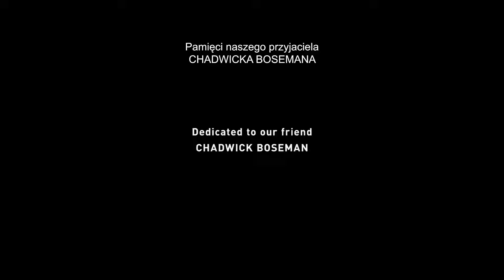Scena po napisach z Czarna Pantera: Wakanda w Moim Sercu (2022)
🌟 Witajcie!

🌟 "Jeśli jesteście w stanie komuś pomóc, to macie obowiązek to zrobić" - Ben Parker.
Wystarczy, że pomożecie mi osiągnąć 100 000 subskrypcji. Z góry dziękuję!

🌟 Szukacie filmu lub serialu do obejrzenia?

Wpadnijcie na discorda, tam znajdziecie pomoc, w znalezieniu tego i wiele innych ciekawych filmów i seriali, a w dodatku poznacie wspaniałą społeczność jaką jest serwer CiekawePoPolsku

🌟 Dostałeś/aś bana, bądź masz inny problem z dołączeniem na główny serwer?
Wpadnij na CPP SUPPORT, tam rozwiążemy ten problem.

🌟 Kontakt do mnie? Również Discord.

🌟 Uwaga, to są tylko losowe słowa (tagi), więc nie marnój czasu i nie czytaj tego.
Gdzie obejrzeć odcinek epizod 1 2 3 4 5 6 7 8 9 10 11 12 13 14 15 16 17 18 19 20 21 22 sezon Najlepsze Najśmieszniejsze śmieszne ciekawe fajne sceny momenty
Iron Man Tony Stark- geniusz filantrop miliarder playboy łał Kapitan Ameryka Steve Rogers - kapciu Jednak to czytasz Czarna wdowa Natasha Romanoff Hulk Bruce Banner Hawkeye Clint Barton Thor syn Odyna Jane Foster gromowładna Czarna Pantera T'Challa T'Chaka Shuri Namor Zemo Red Guardian Nick Fury Phill Coulson Spider-man Peter Parker był taki stary film Dalej czytasz? Logan Wolverine Deadpool Magneto profesor x Charles Xavier Doktor Strange Stephen Strange czarodziej Starlord Peter Quill Kretyn Gamora Drax niszczyciel Mantis Ja jestem Groot Kszaczor Rocket świstak piesek pluszowy Batman Superman Wonder Women Flash Aquaman Cyborg Zielona latarnia Thanos Ultron Loki Baron Zemo Misterio Lex Lutor Mandalorian Mały Yoda Baby Bezsensowny ciąg słów się nie kończy? To przestań czytać!
Avengers Strażnicy Galaktyki Fantastyczna Czwórka X-MEN X-FORCE Defenders Agenci TARCZY Quake Eternals Rewanżersi Liga Sprawiedliwości Legion Samobójców Młodzi tytani Transformers Star Wars Gwiezdne Wojny lightsaber Szybcy i Wściekli Rocky Ballboa Terminator Piraci z Karaibów
Assemble Morbius jeszcze to czytasz? Na przód Endgame Koniec Gry Wojna bez Granic Bohaterów Infinity War daleko od domu Wojna z Granicami, chociaż nie tego nie było, Ostatni Jedi Skywalker Luke Odrodzenie mocy przebudzenie Darth Vader Hellboy Optimus Prime Bumblebee mutanci Awesome Mix  Luke Hobbs & Decard Shaw Dominic Torreto Brian O'Conner Paul Walker [*] Jack Sparrow I love 3000 Kocham razy 3000 Robert Downey Jr. Dostajesz order marnowania czasu za przeczytanie tych tagów.